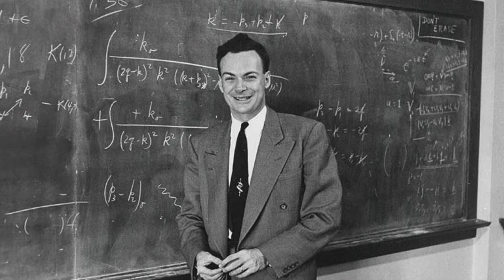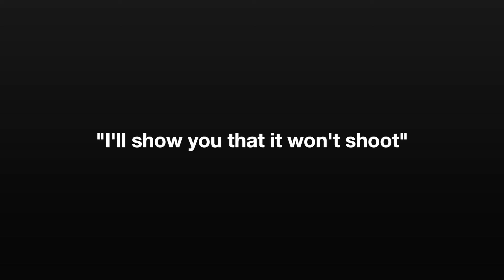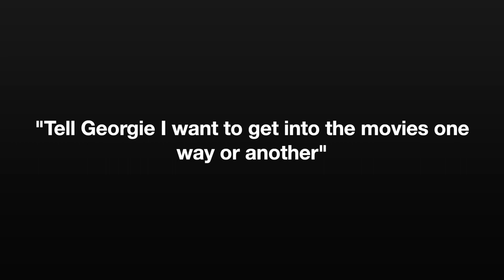FIVE of History's MOST Interesting Last Words...